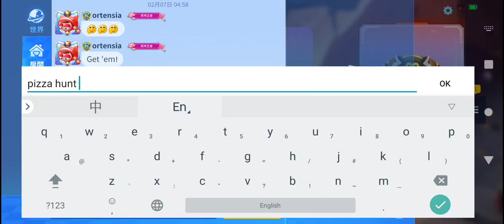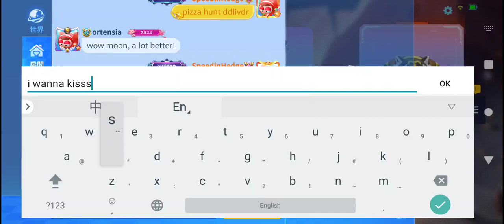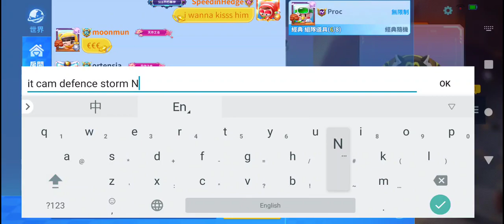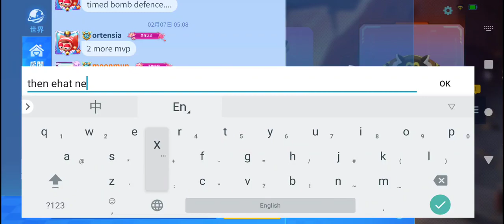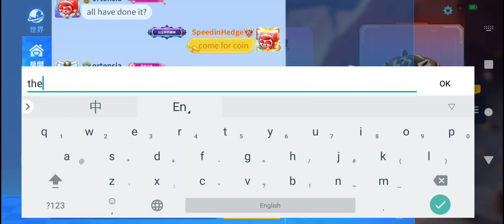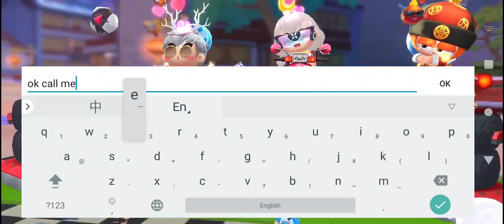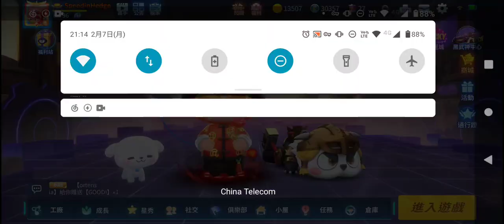Kart boss fight with ortensia and moonmunXRecorder_07022022_205805